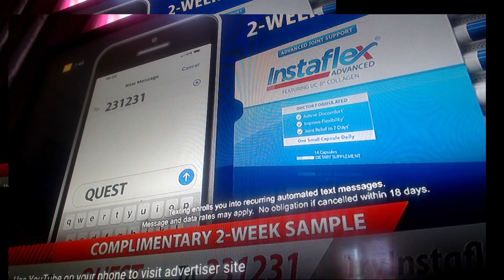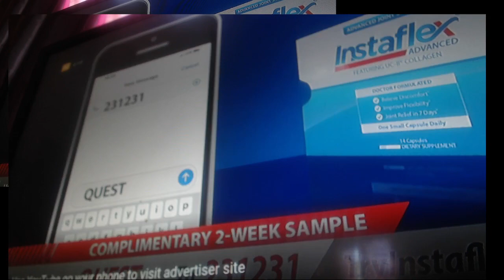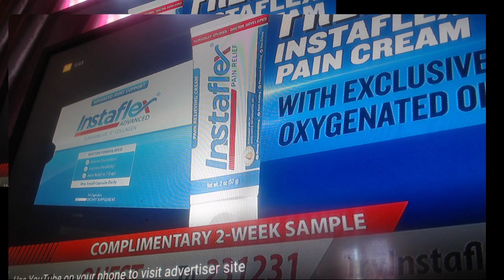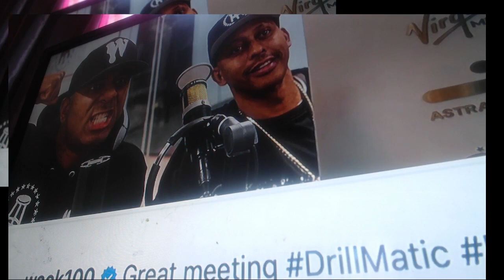Highlight: detroitrealtvllc's mobile stream